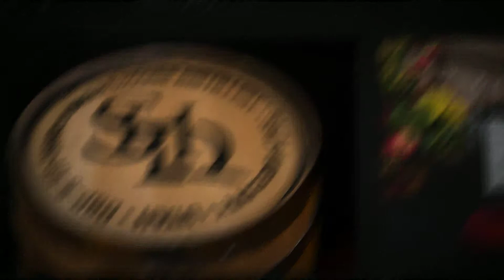KUER & Mountain West Cider Company / Cider Mixer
Uncut version of the KUER & Mountain West Cider Company / Cider Mixer